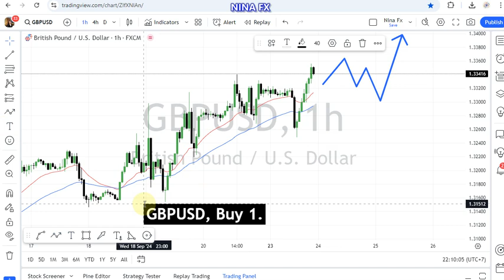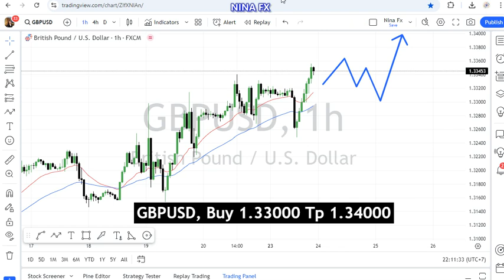GBP USD Daily Forecast for September 24, 2024